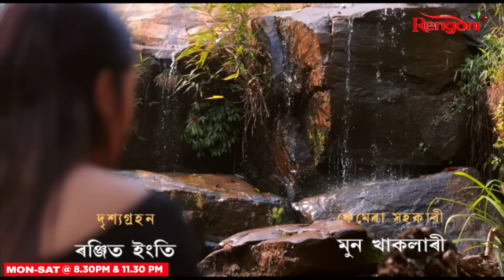Nahor [ নাহৰ ] || Ep - 46 || 27.07.2023